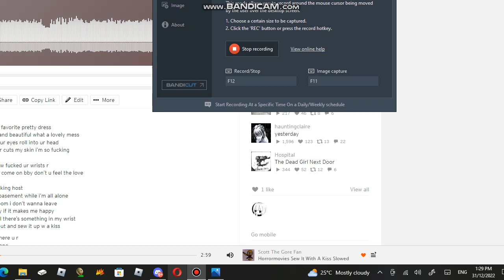Horrormovies Sew It With A Kiss Slowed